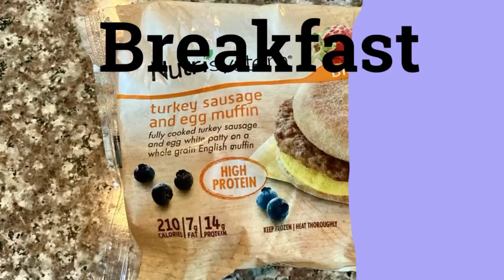Nutrisystem what I eat in a day - DAY 16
Breakfast-
Nutrisystem turkey sausage & egg sandwich. This is normally my “on the go breakfast” when I have to work or have a busy morning.

Snack-
Nutrisystem chocolate shake. Great “on the go snack” easy to put together. I bought a shaker cup on amazon. I sometimes put a few frozen strawberries in it to give it a different flavor.

Lunch-
Broccoli pizza bites and cauliflower cheese bread. I am obsessed with using cauliflower. it is so good. I make a big batch and keep it in the fridge. Easy recipe I found online. Homemade riced cauliflower (fresh is best), 1 cup of panko bread crumbs (200) calories, Parmesan cheese (sprinkled from the can), seasoning and egg substitute (50 calories). The mix is very low in calories and I use it throughout the whole week.

Snack-
Nutrisystem chocolate chip cookie

Dinner-
Mexi cups. Cauliflower, Ground turkey, black beans. Topped with fresh tomatoes and a dollop of sour cream. This dish didn’t look the prettiest, but it was delicious and had me full!

Dessert-
Baked donuts. I make these to have a treat. I love donuts so it definitely kills the craving and they are guilt free.